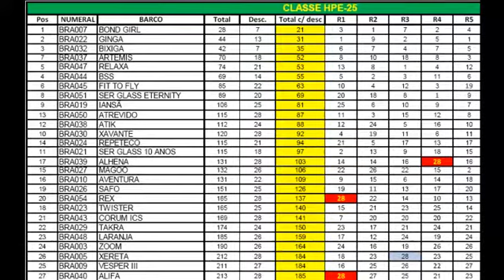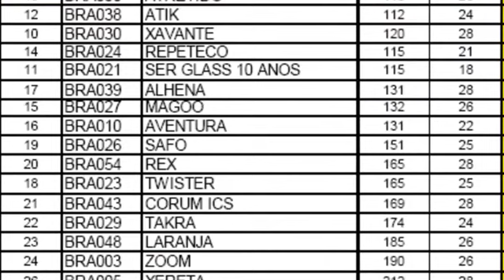Rolex o retorno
Retorno do HPE 26 para Brasilia, preparação para participação de outros campeonatos.